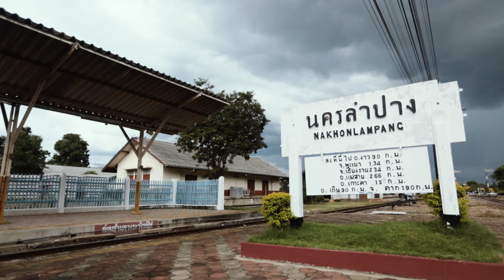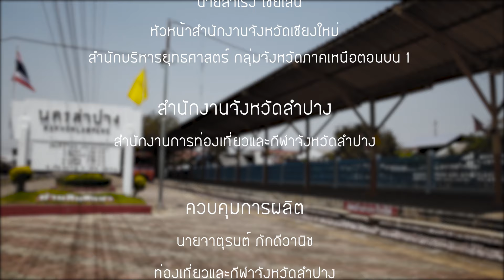ทริปม่วน ก๊วน ป่วน ฮา ตอน "ความฝัน" EP.5 [2/2]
ออกอากาศทาง ช่อง 3SD ช่อง 28
ทุกวัน เสาร์ - อาทิตย์ เริ่ม 23 กรกฏาคม นี้